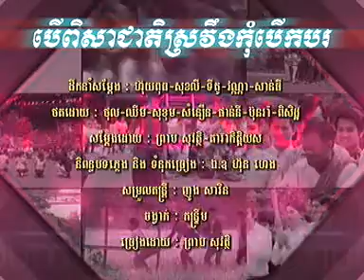ពិសិដ្ឋ ស អ ខ ពស បើពិសាជាតិស្រវឹងកុំបើកបរ